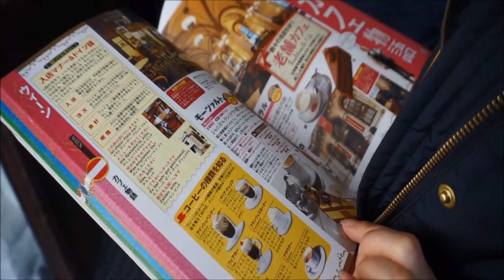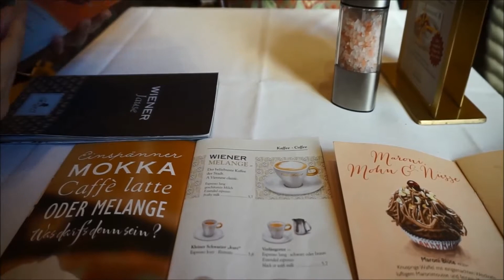【ウィーンカフェ巡り】#1 カフェ モーツァルト(Cafe Mozart)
念願のウィーンカフェ巡り♥記念すべき１店舗目はカフェ モーツァルトへ訪問♪